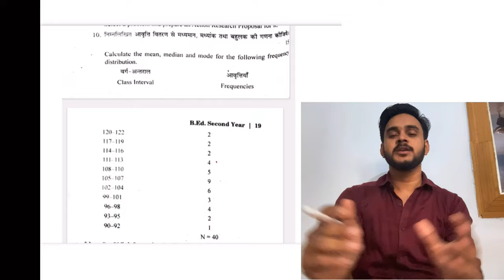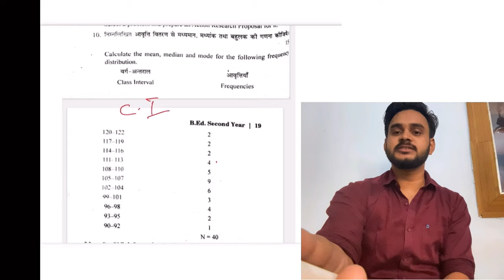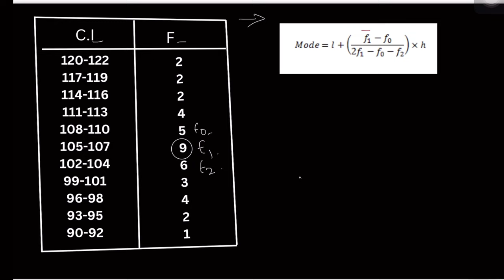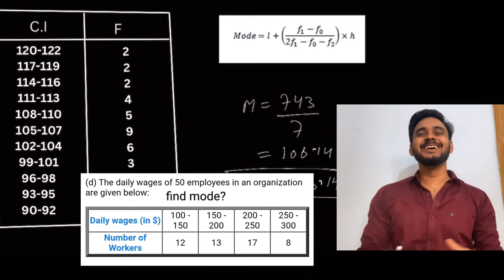बहुलक MODE // RMLAU B.Ed 2nd year मैं पूछा गया प्रश्न // mode calculation बहुलक की गणना